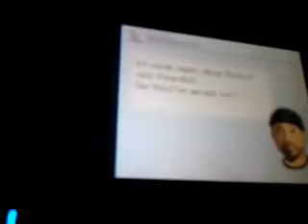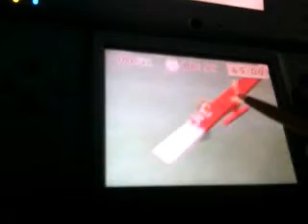Let's play NINTENDOGS Hindernis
Dieses Video handelt von Nintendogs IS JA NICH KLAA!
Wir haben einen Hindernispacours gemacht.